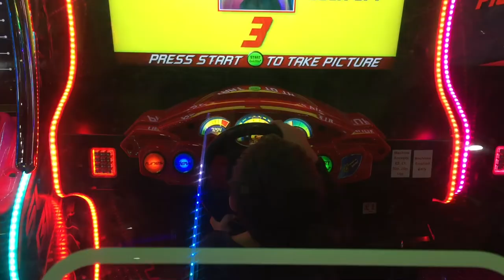Yorkshire Christmas. From Roundhay Park Leeds, Hollywood bowling to Granny playing Nintendo Switch!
We had some serious fun over this period. We wish we had a GoPro or something. The more followers, the more videos and also the longer they get. We hope that you enjoy this small snippet.